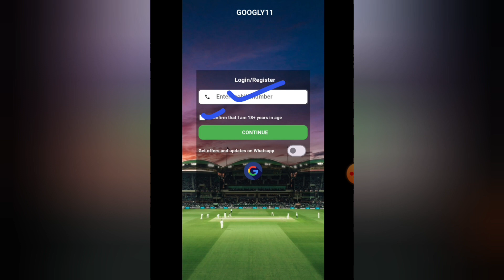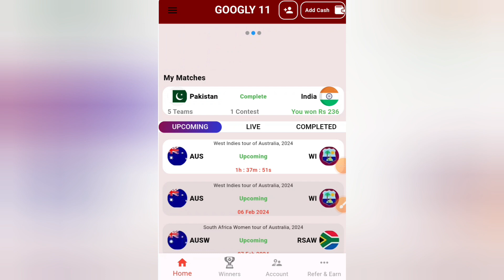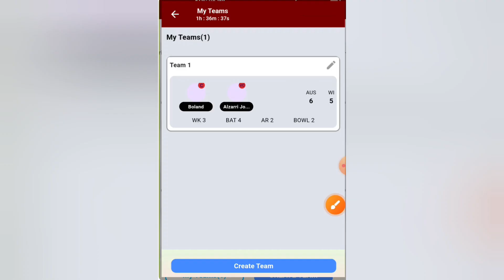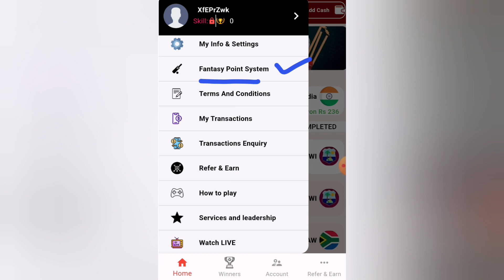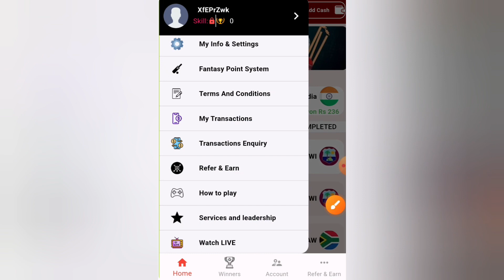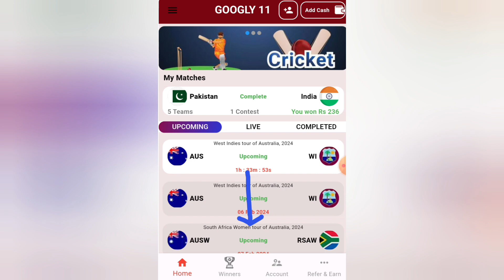New Fantasy App 2024 | Googly 11 | 100% Bonus Use | Free Fantasy Cricket App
☞ Instantly Withdrawal
☞ Low Commission

Final Dream11 Team.

🔎 Searching keywords :-